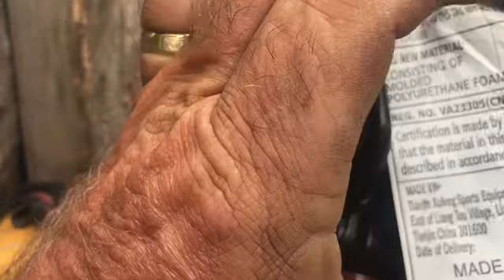Is it legitimately Scrap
Sometimes you have to really be careful about what you pick up by the curbside